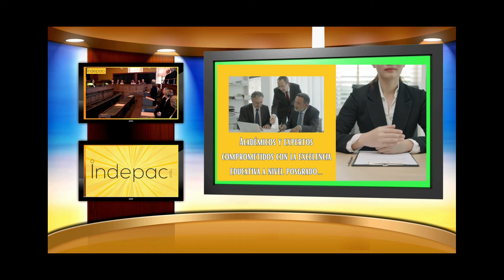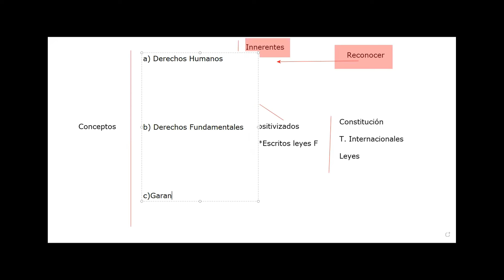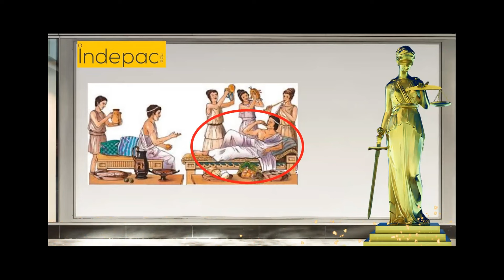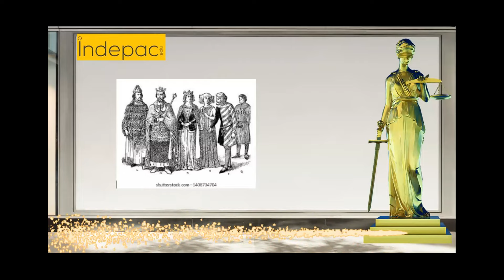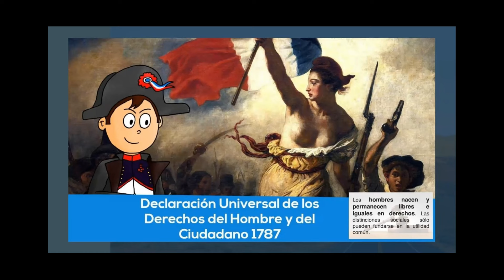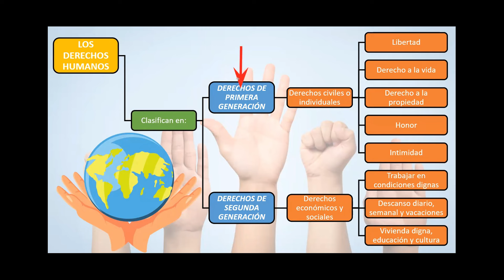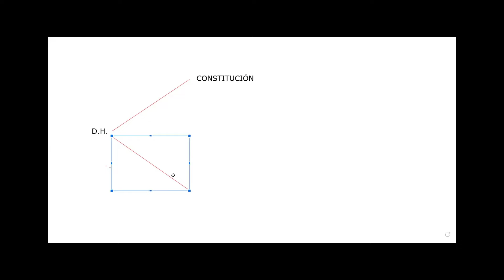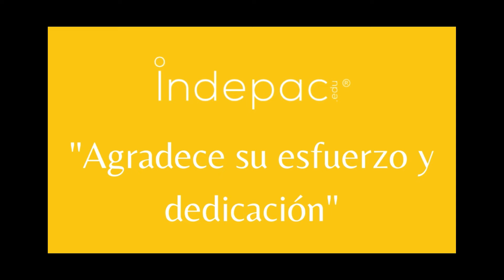1. Derechos Humanos, Derechos Fundamentales y Garantías Constitucionales, sesión de fecha 26-10-2024